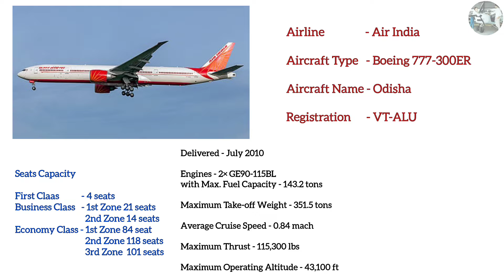Fleet VT-ALU of Boeing 777-300ER Air India Aircraft Model With Whole Details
Air Indias All Boeing 777-300ER Fleets